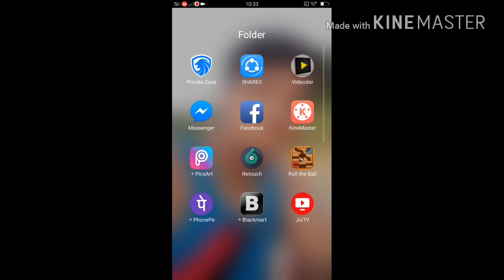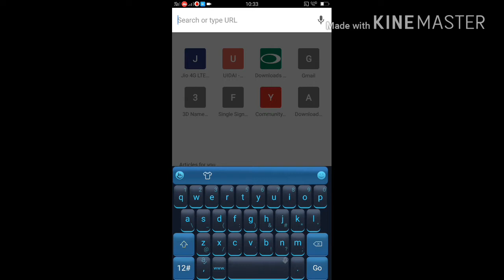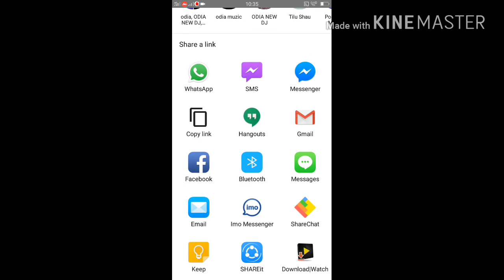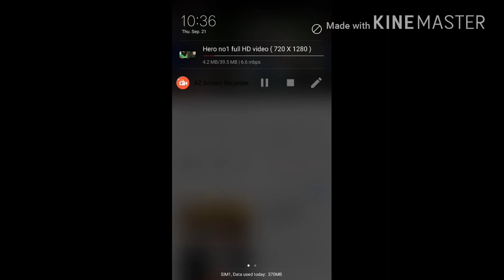Youtub ରୁ video କିପରି downlod କରିବେ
ଆପଣ ମାନେ ଯେମିତିକ ଭିଡ଼ିଓ ଦରକାର ମୁଁ jagan କୁମାର ମୁଁ dekhaibe ok byyyyy